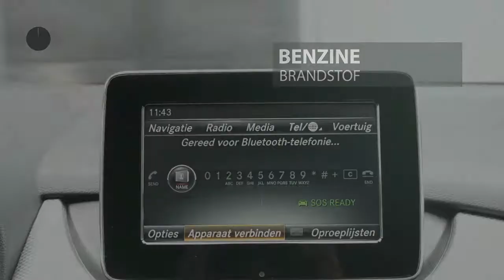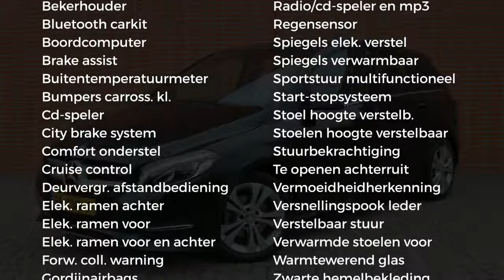Mercedes-Benz B-Klasse B 180 Ambition / Urban / Trekhaak